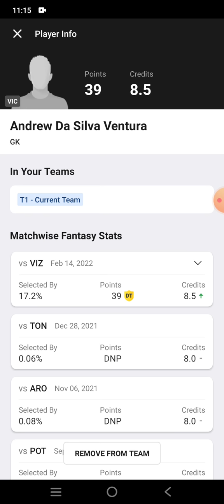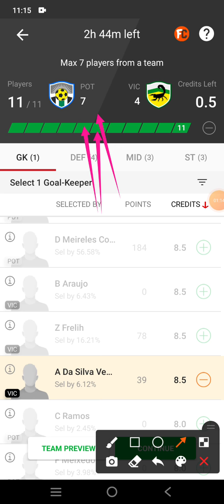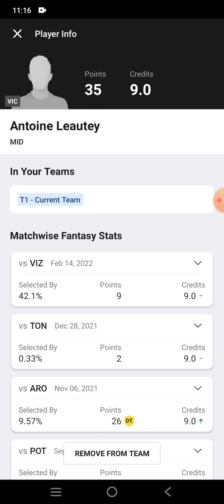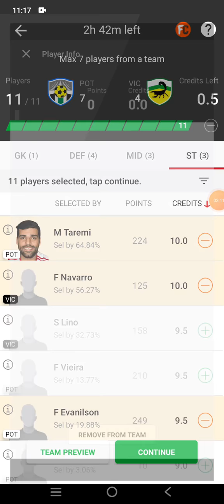POT vs VIC Football team Dream11 prediction win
pot vs vic
pot vs vic Dream11
pot vs vic Dream11 prediction
pot vs vic prediction

own risk"

1. This analysis  is based on my

2.Dream11 takes great care to comply with all central and state legislation in India to ensure that  users are fully protected. Every contest on  platform is carefully designed to comply with applicable statutes and regulations in India.

Thanks